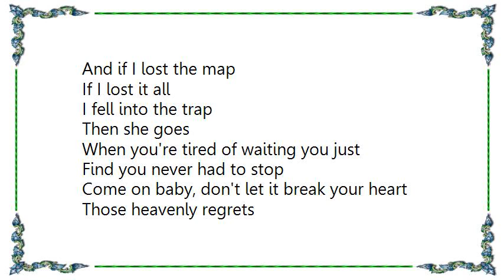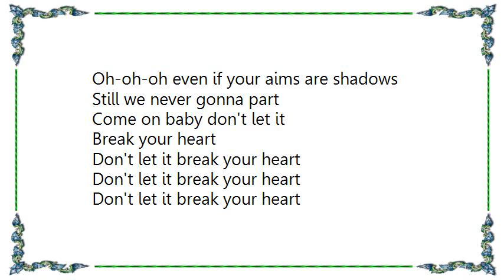Coldplay - Don't Let It Break Your Heart Lyrics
[Lyrics Coldplay - Don't Let It Break Your Heart]
And if I lost the map
If I lost it all
I fell into the trap
Then she goes

When you're tired of waiting you just
Find you never had to stop
Come on baby, don't let it break your heart

Those heavenly regrets
Still on me though
Trying to catch a cannonball
And so burning tired

Oh-oh-oh-oh through my veins is flowing
From a shipwreck I heard a call
Well she said

When you're tired of aiming your arrows
Still you'll never hit the mark
Oh-oh-oh even if your aims are shadows
Still we never gonna part

Come on baby don't let it
Break your heart
Don't let it break your heart